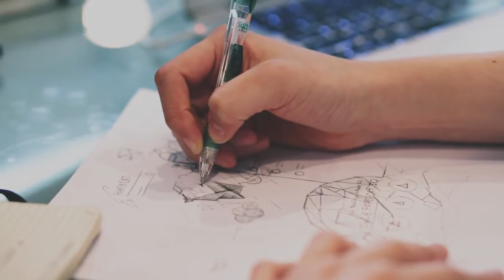Person With Great Drawing Skills - Free Stock Creative Commons Video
Free video that you can use for any personal and commercial purpose about Person With Great Drawing Skills.